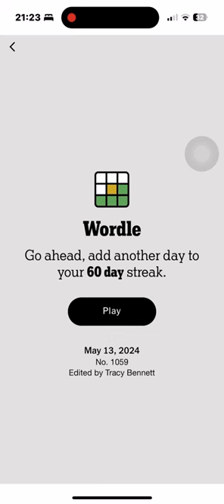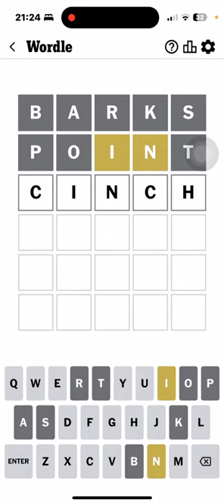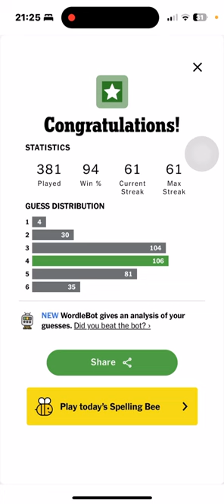Wordle 2024 05 13 - thank my wife for this spice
Was it difficult for you?